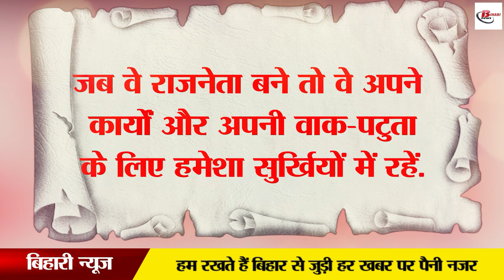वह IAS जिसने मुख्यमंत्री की निकाली थी हेकड़ी